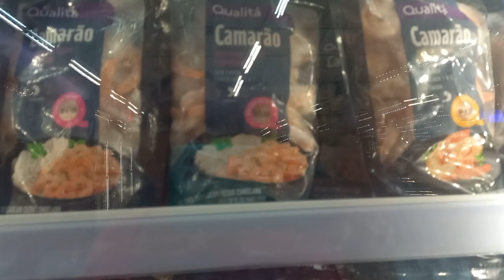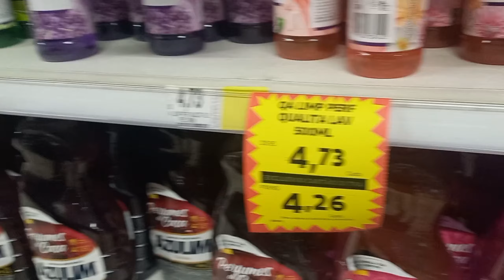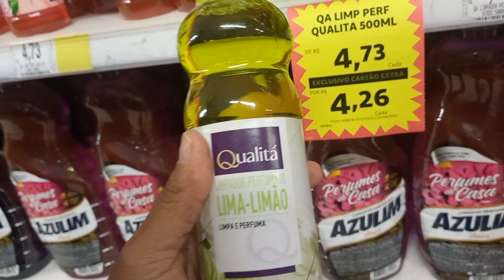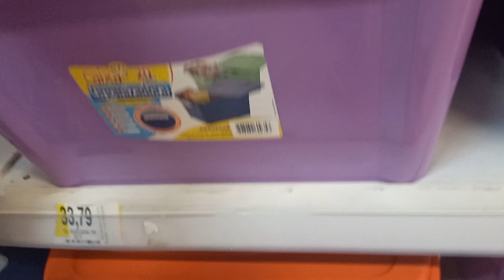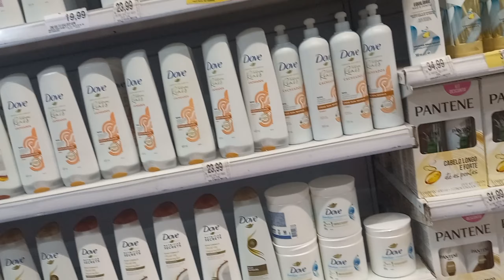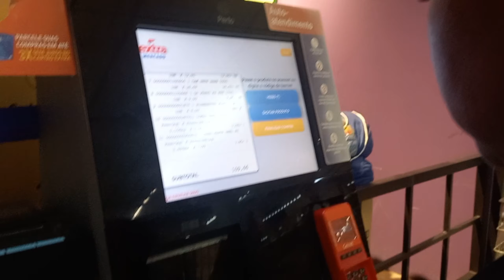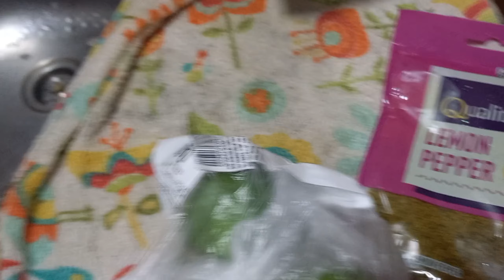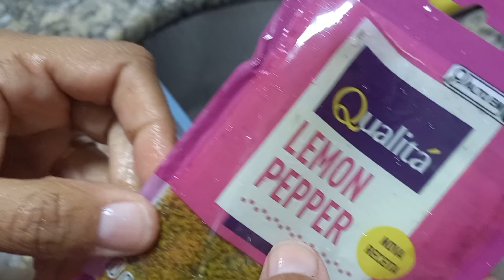FUI ENGANADA PERDI MEU DINHEIRO COMPRANDO ISSO | DICAS CULINARIAS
Hoje fiz uma comida muito gostosa , dei dicas de como fazer e limpar ,  depois sentei para.comer e conversei um pouco com vcs enqto comia , espero que gostem e deixem seu  like para me ajudar , e quem não for inscrito se inscreva pra não perder nenhum vídeo!. BORA LÁ PRA ESSE VIDEO !